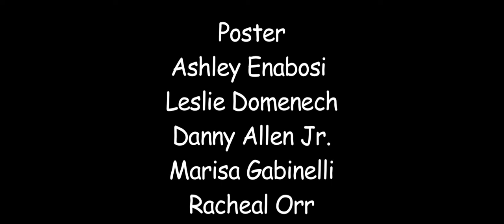NJ On The Right Track Piscataway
This was produced for the 10 day film challenge.  This romance film was directed by Zach Freij and Trisha Maher. It stars Leslie Domenech and Rachel Orr with guest appearances by Danny Allen, Jr.